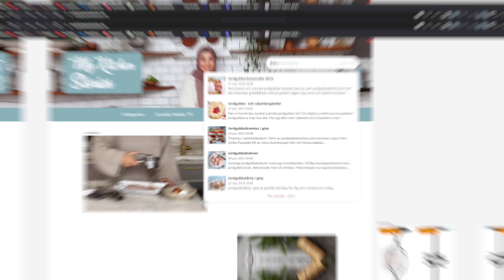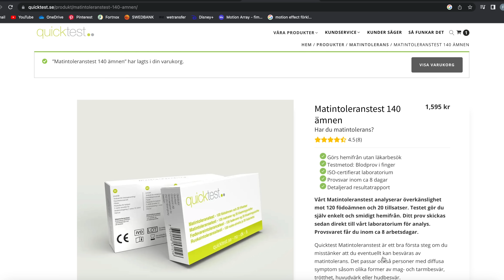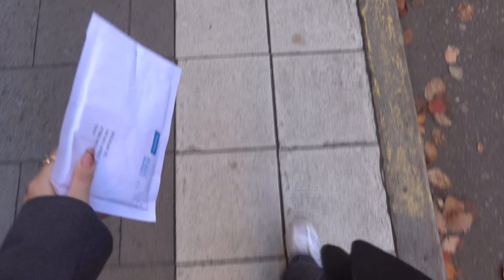2 advent: Julbakar med Camilla Hamid | Två enkla recept för hela familjen 🎄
Glad andra advent! 🎄 I betalt samarbete med Quicktest

 ➖ Quicktest erbjuder självtester för de flesta folksjukdomar i Sveriges, allt ifrån mag- och tarmtester, diabetes, sköldkörtelsjukdom, allergitester och födoämnesallergier, till hormoner/näringsbrister och fertilitetstester - och nu även matintolerans.
Quicktest ser en stor möjlighet i att kunna göra egenvård mer tillgänglig och öka människors hälsa genom att utveckla och erbjuda självtester som ger svar inom bara några minuter. En hälsokontroll ska inte vara en tidskrävande process!

I dagens video blir det julbak för hela slanten med ingen mindre än THE ONE... Camilla Hamid! Jag kan inte ljuga för er.. det blev jä*ligt gott 😍

🍴 Recepten i videon 🍴
- Jordnötsbräck med mjölkchoklad:

▶ För arbetsrelaterade frågor och samarbetsförslag:
Här hittar du mig:
Min utrustning:
Vanliga frågor jag brukar få:
SVAR: Jag bor i Stockholm
SVAR: Jag är 25. Född den 15 maj 1997.
SVAR: jajamensan!!